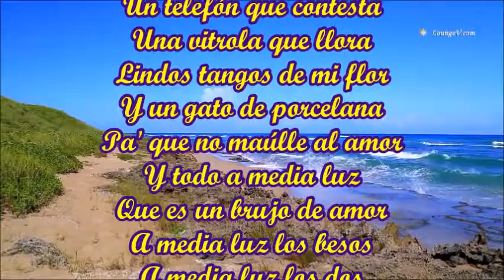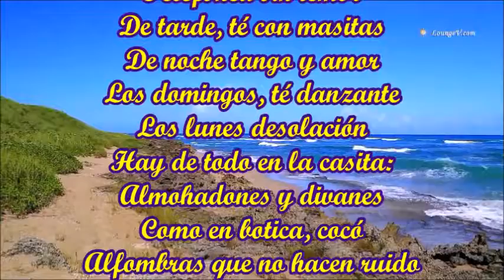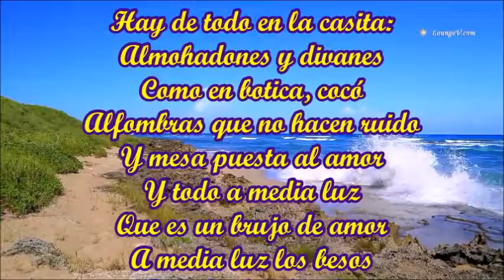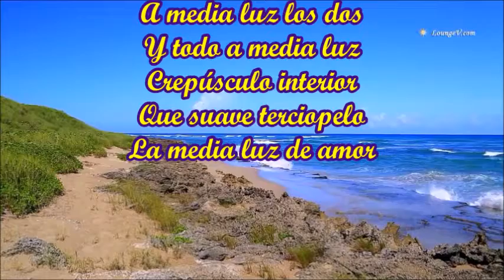A MEDIA LUZ ALFREDO DE ANGELIS